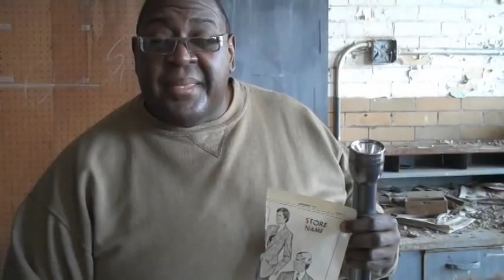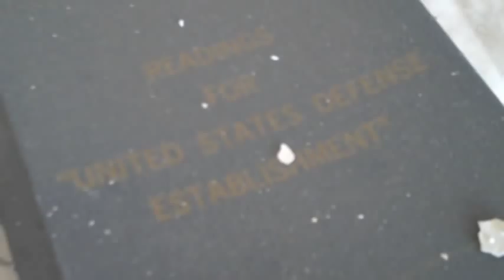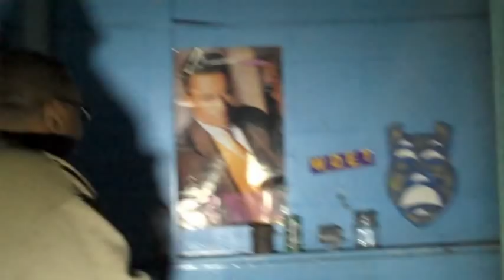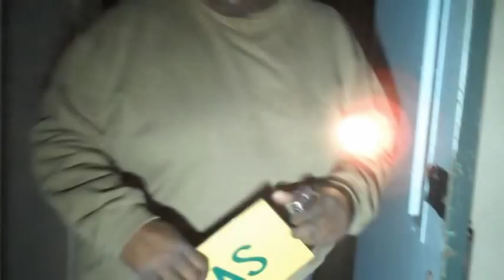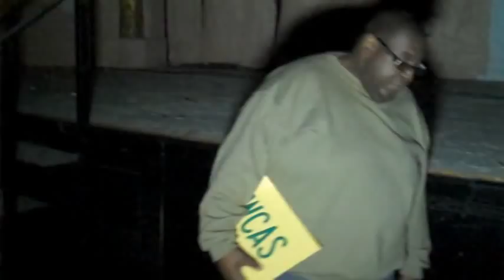Old Cass Tech High School - Part 2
Memories from the late 70's and early 80's of Cass Tech.